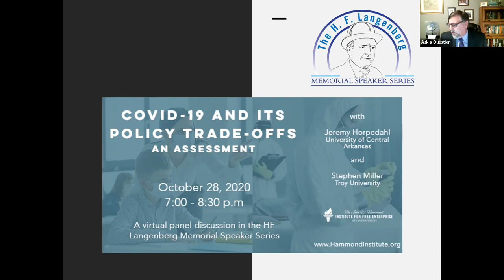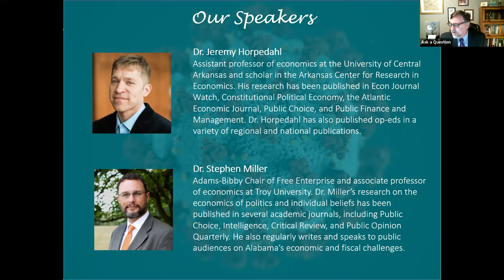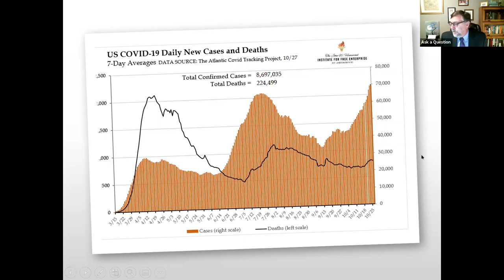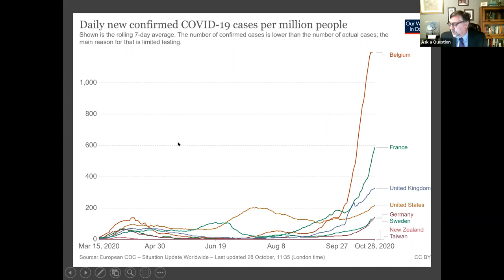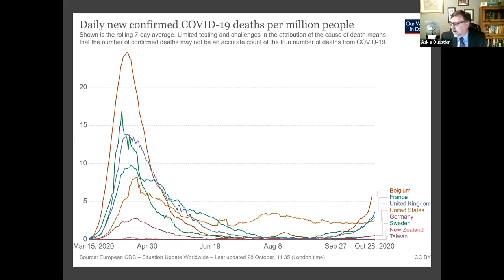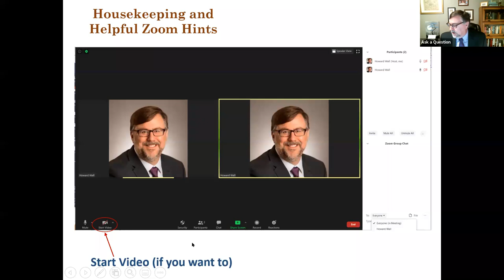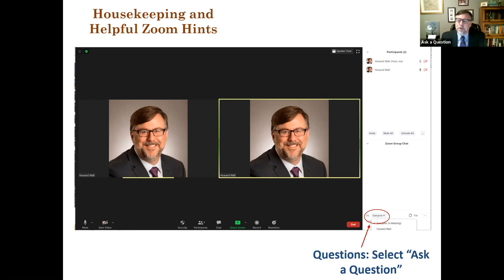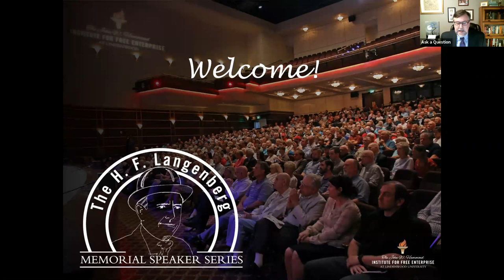Langenberg Speaker Series - COVID-19 and its Policy Trade-Offs: An Assessment